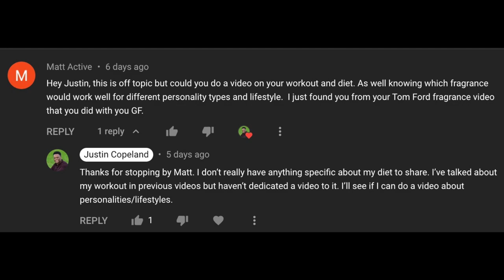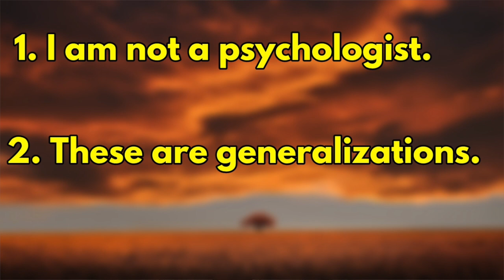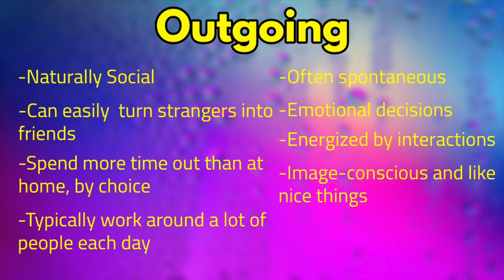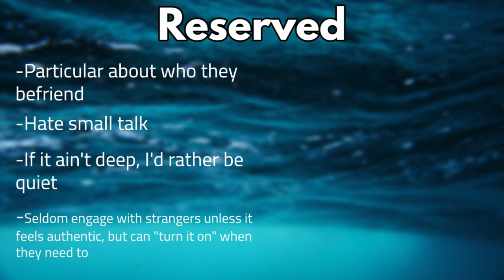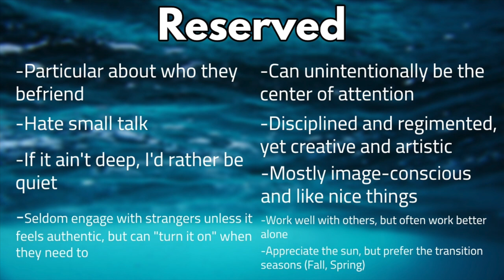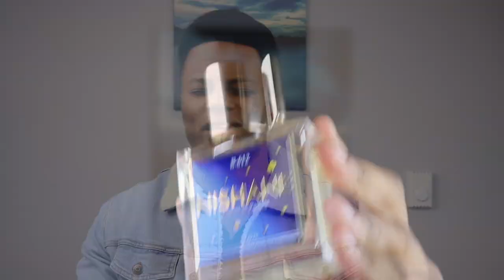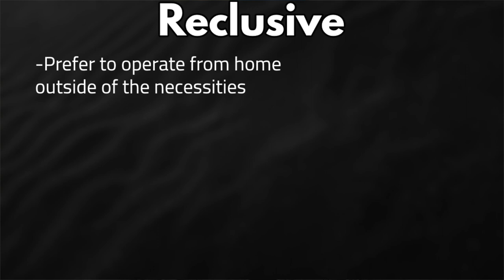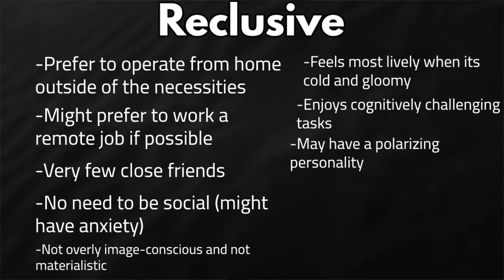Matching Your Fragrance To Your Personality & Lifestyle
It goes without saying that our sense of smell is immeasurably powerful, and the human mind is a marvel of endless wonders. Put these together, and we've got a LOT to talk about.

But we'll keep it brief for this video. I wanted to highlight how one could choose their fragrance based on the way they perceive the world and how they live their life.

These observations are generalities, and they are purely subjective. But I hope you find a bit of yourself somewhere in this video, and at the very least, enjoy it.

Links to the fragrances are below!

Please consider supporting me by joining the Fresh Fam!